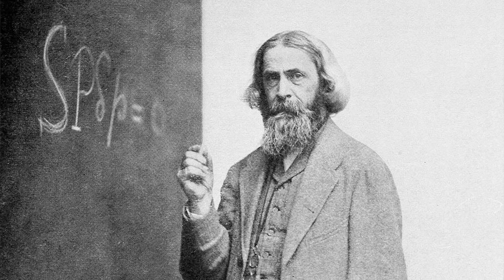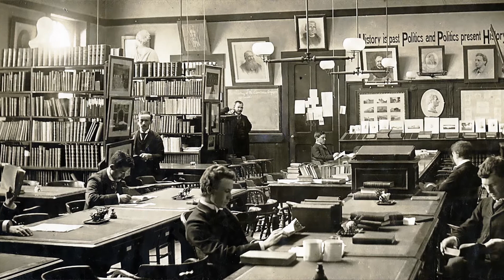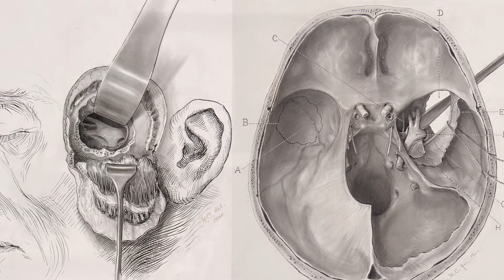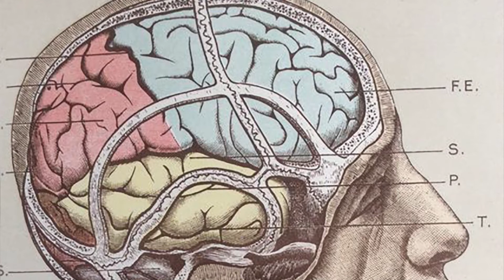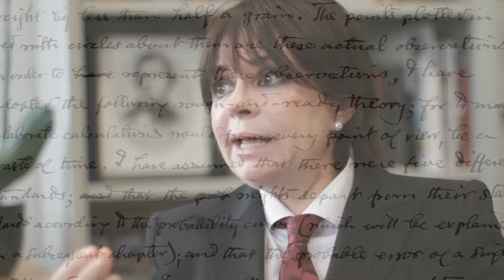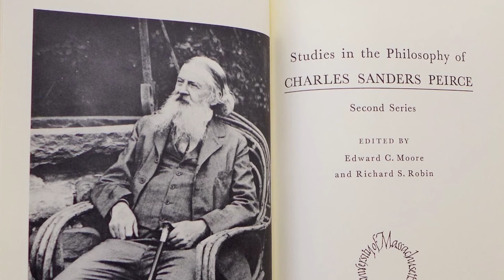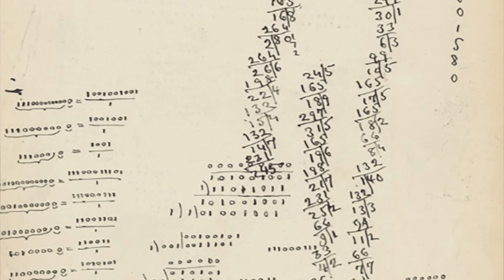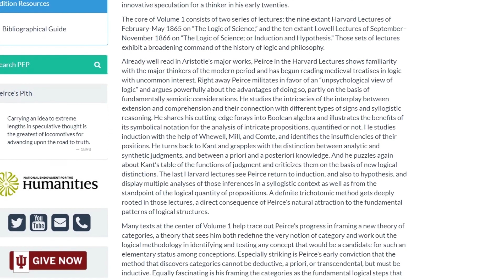Jack of All Trades: Rosa Mayorga on the Life and Work of Charles Sanders Peirce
Charles Sanders Peirce (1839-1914) was a polymath whose interests spanned multiple fields including philosophy, astronomy, mathematics, and language. He is best known as “the father of pragmatism,” a school of philosophy whose principle that the usefulness, workability, and practicality of ideas, policies, and proposals are the criteria of their merit.

Rosa Mayorga is Chair in the Department of Philosophy at Miami Dade College and the author of From Realism to ‘Realicism’: The Metaphysics of Charles Sanders Peirce.

She joins us on Culture Insight to share her insight into the life and work of Charles Sanders Peirce.